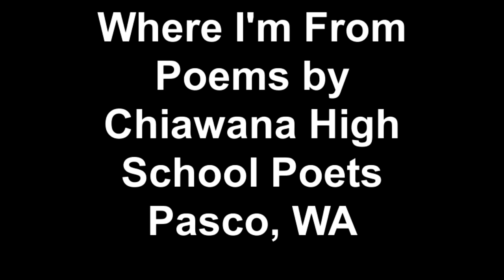Where I'm From Poems by Chiawana High School Poets Pasco, WA